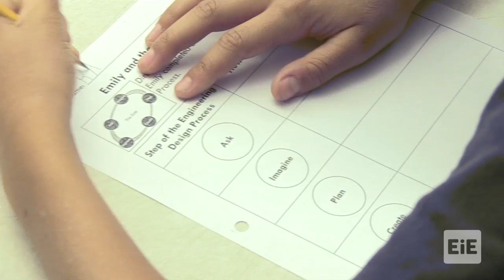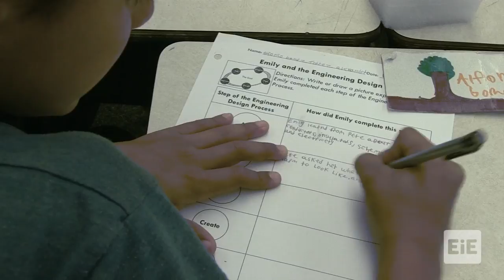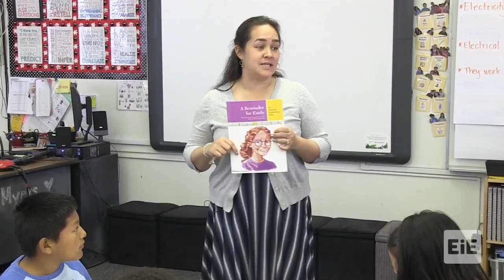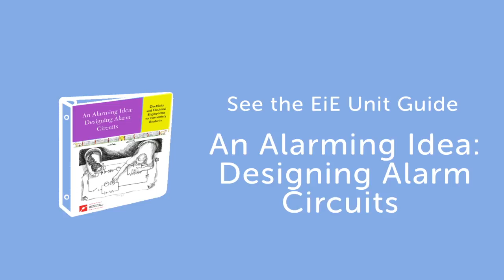EiE - An Alarming Idea: Designing Alarm Circuits Lesson 1 in American Canyon, CA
A storybook introduces the engineering challenge and context. In this story, Emily, a girl from Australia, learns about electrical engineering as she attempts to design an alarm to remind her when it's time to do her chores.